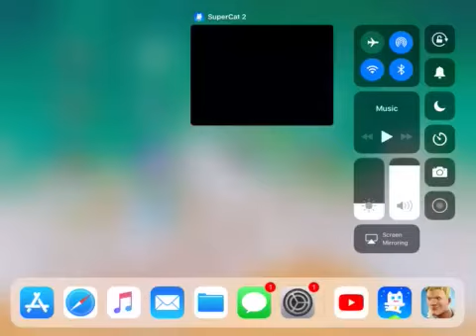UNEXPECTED ATTACK - Super Phantom Cat 2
I don’t understand why there is no sound from me